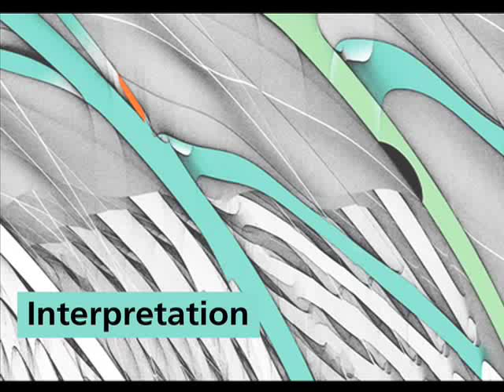Template analysis Part 6, Interpretation